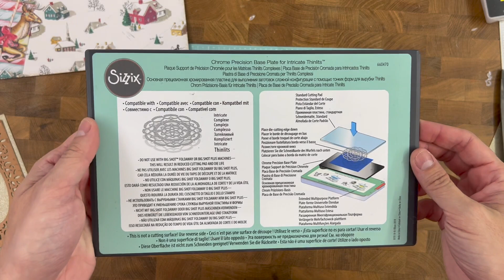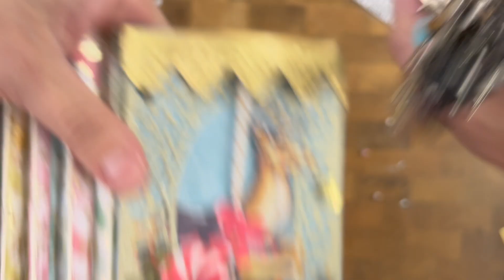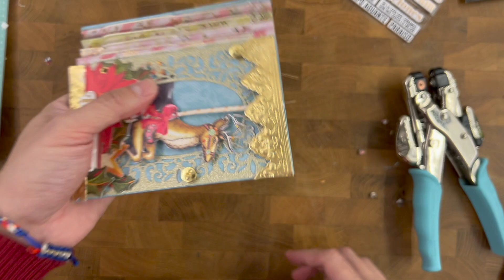MiniClub - Mini álbum Navidad carrusel con encuadernación creativa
Vamos a disfrutar de otro mini álbum de scrapbook en nuestro particular MINICLUB!! En esta ocasión un mini navideño con Merry Little Christmas. Una encuadernación super creativa y divertida y mucha mucha diversión.

Algunas de las cosas utilizadas son:
Base precisión sizzix
Papel cartulina dorada
Tornillos Chicago

Talleres online y presenciales en mi web
No te pierdas mi día a día en Instagram /Vintage.Odyssey